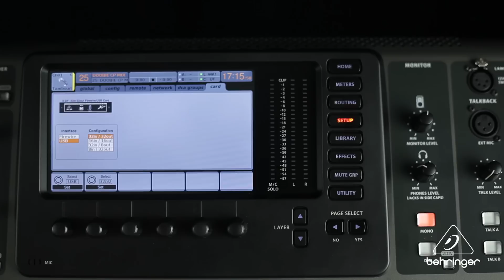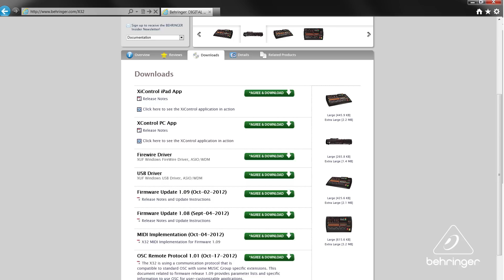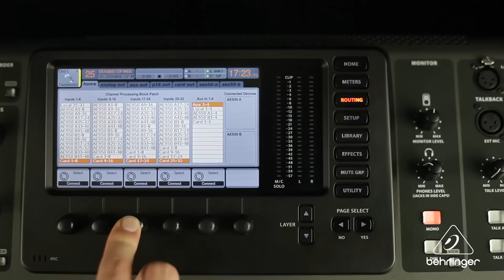Getting To Know The X32: XUF Card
An overview of the X32 Digital Mixers functionality with the XUF card. For more in-depth information, make sure to also check out our X32 Live! Webinar series!